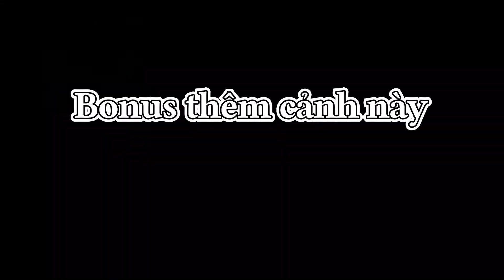【Hololive Vietsub】Regis thua kèo nên phải gọi Kobo là công chúa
Mốc thời gian 1 ( 26:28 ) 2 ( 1:27:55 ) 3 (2:06:15 )